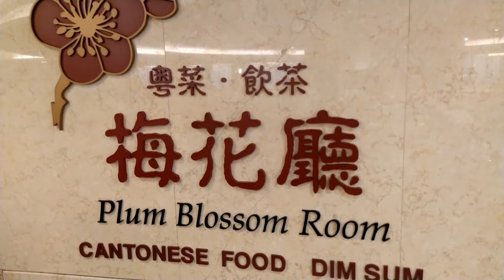兄弟飯店 飲茶 之旅 GuanGo 冠哥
老台北都知道, 兄弟飯店的梅花廳

有名的香港港式飲茶, 這已經幾十年了

我還念念不忘, 決定吃發巡禮去